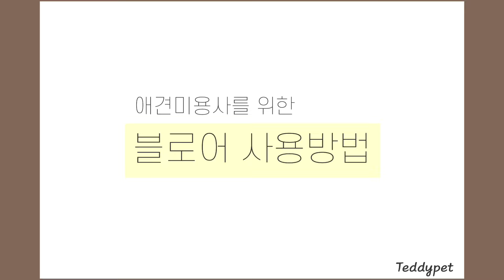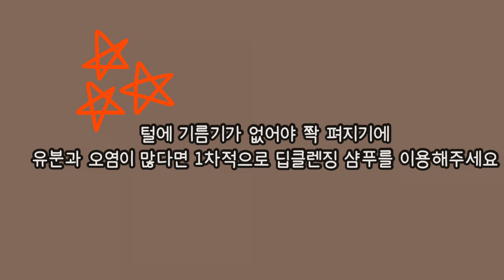블로어로 털 꼬불꺼리지 않게 쫙쫙 잘 피는 방법‼️(블로어사용방법)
이번 영상은 초보 애견미용사를 위해 블로어로 편하고 빠르게 드라이 하는 꿀팁들을 가지고 왔어요!

저도 초반에는 스텐드 드라이기로 한올한올 말리느라 손목과 어깨가 많이 아프고 비숑목욕 예약이 이 잡히면 오늘은 얼마나 힘들까... 하고 두려웠는데 이 방법으로 하니 훨씬 편하더라구요

드라이가 잘 되기 위해선 목욕 전 빗질과 목욕, 알맞은 제품사용이 정말 중요해요!
초보선생님들은 영상 보시고 그대로 따라 해보세요
이 영상으로 도움이 되었으면 좋겠네요😄
묭 선생님들 다들 몸 잘 지키시고 안전미용하세요🧡